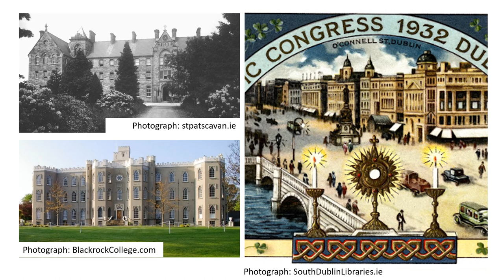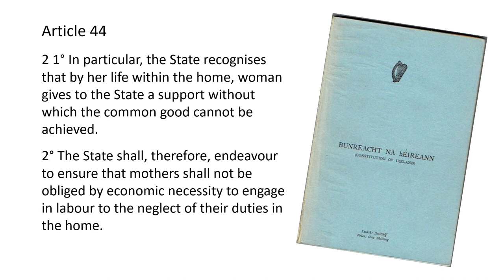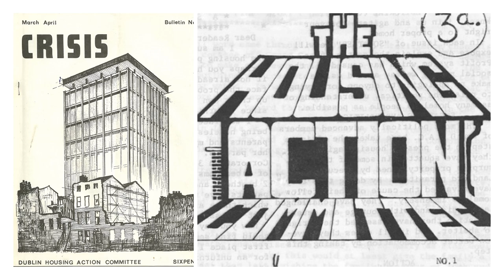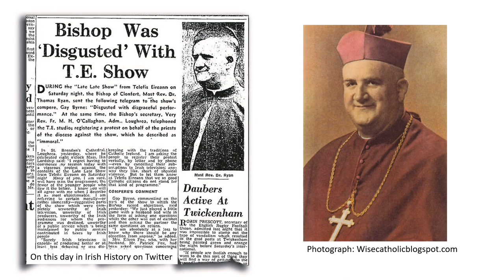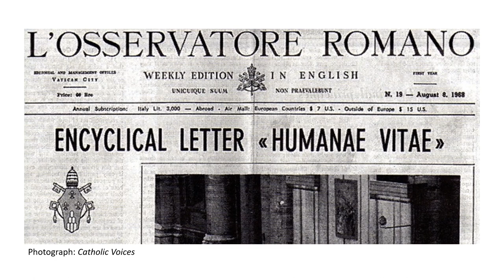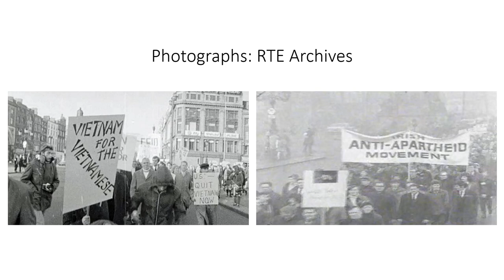"John Charles McQuaid made me a Socialist".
In this short talk, Dr. Mary Muldowney will describe how her teenage years in the late 1960s and early 1970s were affected by Archbishop John Charles McQuaid, as Dublin's representative of the Irish Catholic Church. McQuaid's powerful influence on successive Irish governments prompted Mary to question both the role of Catholicism in the Irish state and her own values as she was growing up. The belief in Socialism which answered her questions has stayed with her and prompted her involvement in community, pro-choice and trade union activism in a broad range of campaigns.

Mary is currently Dublin City Council Historian in Residence for Dublin Central, working particularly to promote 'history from below'.

(This presentation was part of the Sarah Lundberg Summer School 2020)

Remembering Sarah Lundberg and Alan MacSimoin